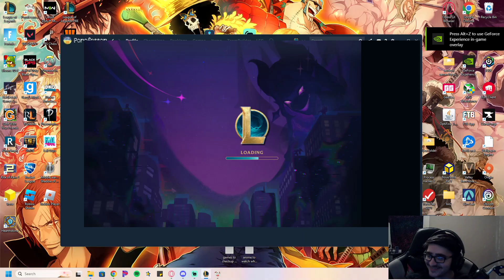They buffed kayle again, that means divine ascent is even BETTER | tft set 8.5 ranked double up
In this video, i get to try out the new buffs to kayle again and the previous buff reduced the time for her to attack when using her ult, and the new buff she just got is her ult now has more ad scaling and going to hit harder but how much harder and can you notice a difference. let me know your thoughts on kayle and on divine ascent and if they need more buffs or nerfed. And as always, feedback and thoughts are very much appreciated!